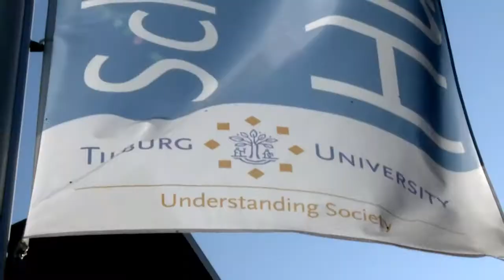Dies Natalis 2012: Sterke Vrouwen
Op vrijdag 9 november 2012 vierde Tilburg University haar 85ste verjaardag.Tijdens de viering werd onder meer stilgestaan bij het 100e geboortejaar van Marga Klompé, de eerste vrouwelijke minister van Nederland. De hele dag stond in het teken van ;sterke vrouwen;. Zowel Koningin Beatrix als de President van Liberia Ellen Sirleaf Johnson brachten een bezoek aan Tilburg University.